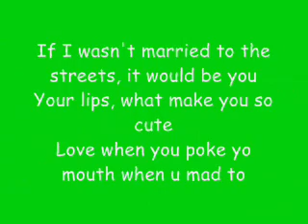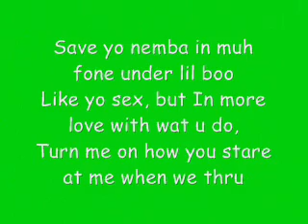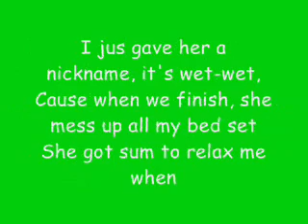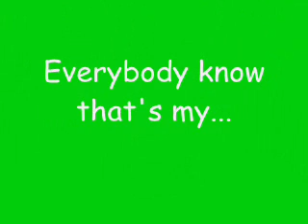bust it baby pt. 2 piles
if you have any request send them